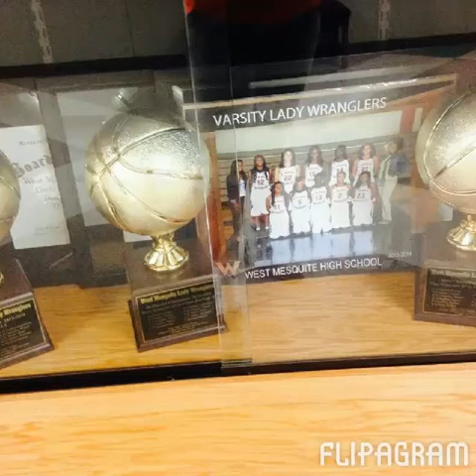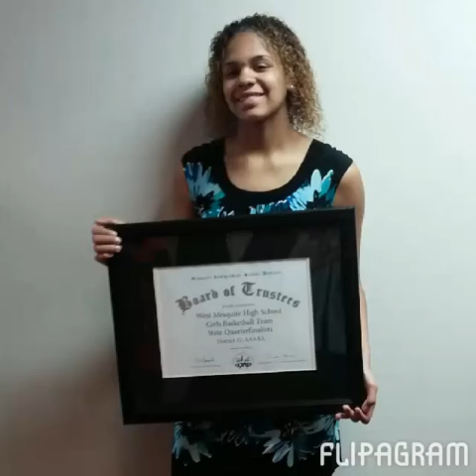Taylor Abbe CONQUERED IT!!!